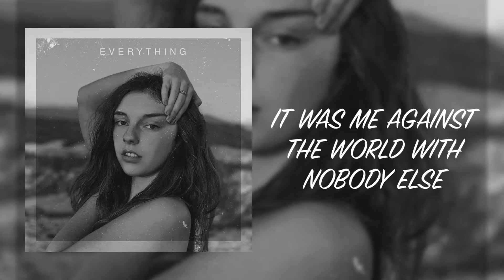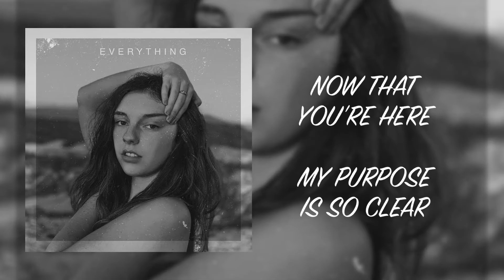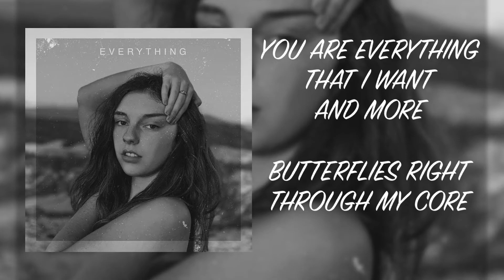LimitlessRaps - Everything (Official Lyric Video)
Presented by Sky Johnson Music
Produced by Starbird Beats
Written by LimitlessRaps & Fourmatt